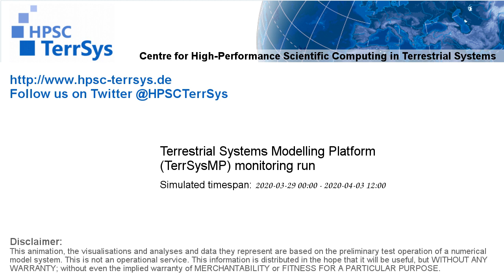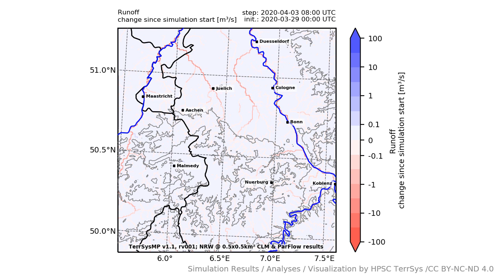TerrSysMP monitoring run 2020-03-29 - runoff - NRW (132h)